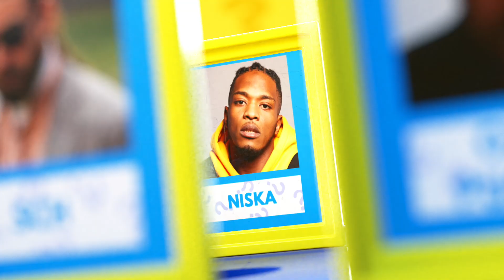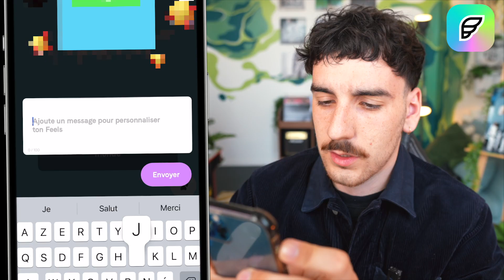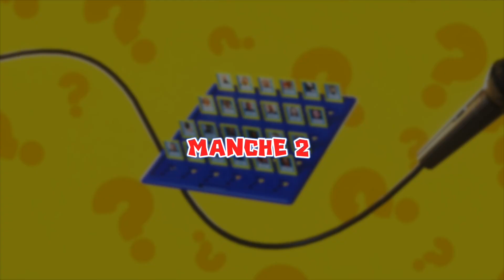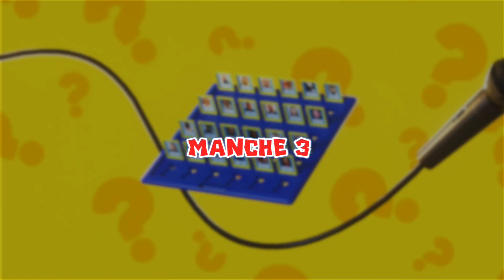Ce jeu va créer des problèmes ! (ft. @theodortytb, @Snaptrox &@Zuukou667)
Merci à Feels pour la collaboration, n'hésite pas à t'inscrire en utilisant le code "Raska"

Merci aux reuss @theodortytb, @Zuukou667 & @Snaptrox pour leur participation !

Les musiques utilisées pendant les transitions sont toutes de Zuukou, donc STREAMEZ ZUUKOU BORDEL ! 🎶

🖥 Montage by RASKA
💻 Motion by Theorus
📝 Prod/Préparation by TOM